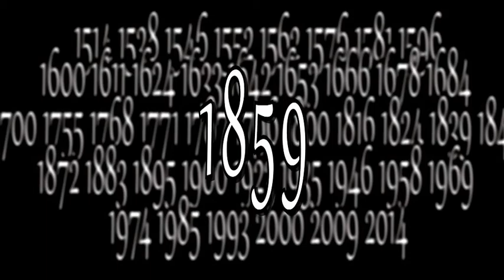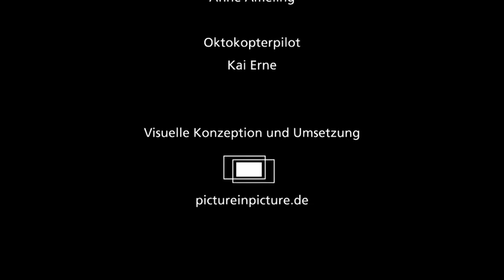Naturparkzentrum Gymnicher Mühle - Der Flutkanal